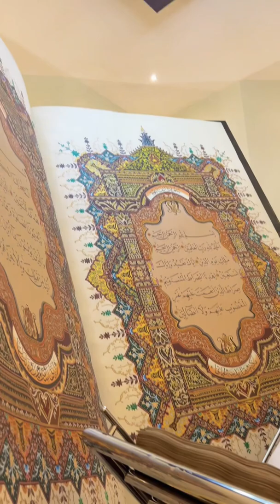From Surah Al Kahf - BARAA MASOUD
Don’t forget to read surah Al Kahf ♥️